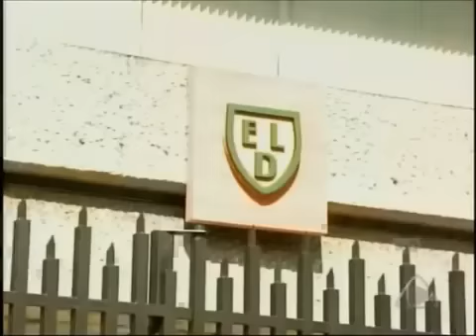Telenovela Por un Beso - Capítulo 51 (2)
Por un Beso
Natalia Esperon
Victor Noriega